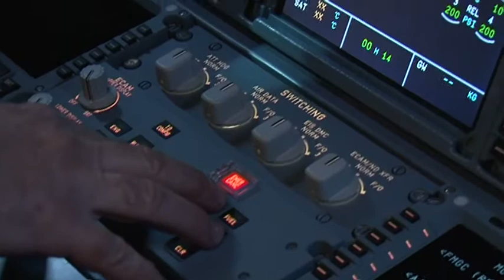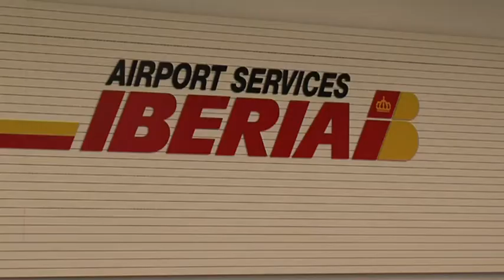Iberia: 'Los aviones nunca duermen'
¿Qué ocurre en los aviones por la noche? ¿Sabías que los aviones nunca duermen?